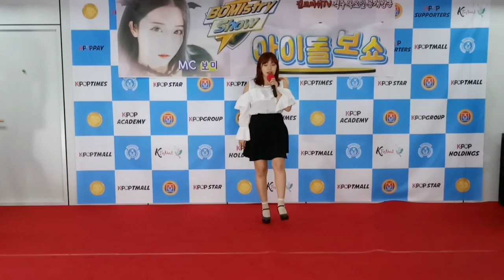레드콕(Red kok)-콕콕(kok kok)+롤러코스터(청하)/190321 보미쇼 아이돌보쇼/케이팝서포터즈그룹 직캠 fancam